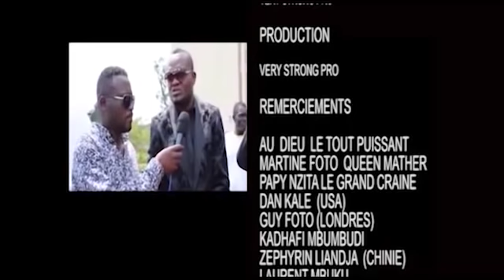Dynastie de Ferré Gola : les confusions de Sankara Denkuta